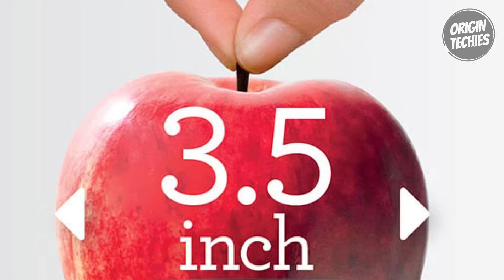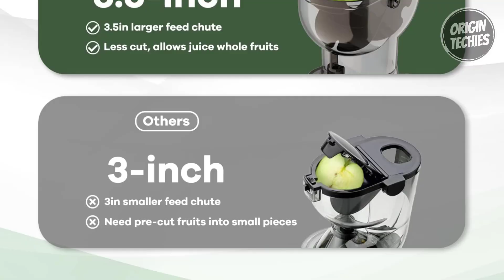Best Juicers of 2024 - Tested & Compared for Maximum Juice Extraction!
Discover the ultimate guide to the Best Juicers of 2024 that have been rigorously tested and compared to ensure you get the most out of your fruits and veggies.

00:00 - Introduction

00:57 - 1. Breville Juice Fountain Elite

02:27 - 2. Kuvings20GM EVO8

03:47 - 3. Hurom H-AA

05:06 - 4. Breville 3X Bluicer Pro

06:30 - 5. Canoly Masticating Juicer

07:53 - 6. Omega J8006HDC Cold Press Juicer

09:11 - 7. Hamilton Beach Big Mouth Pro Juice Extractor

10:22 - Conclusion

Help us reach our goal of 1000 subscribers as we continue to provide valuable insights into the world of juicing!